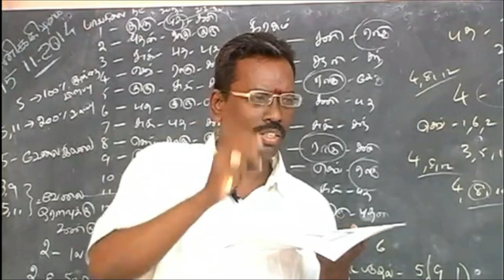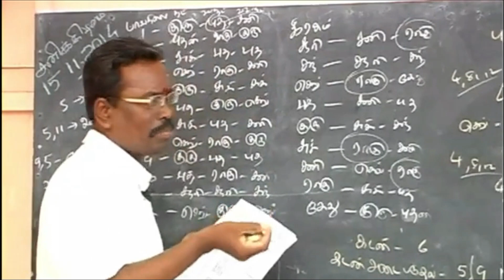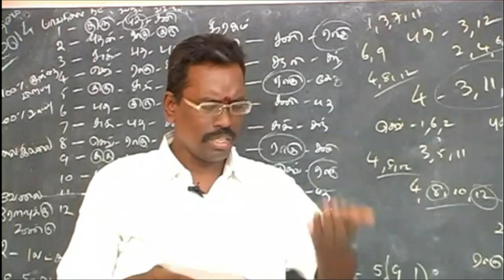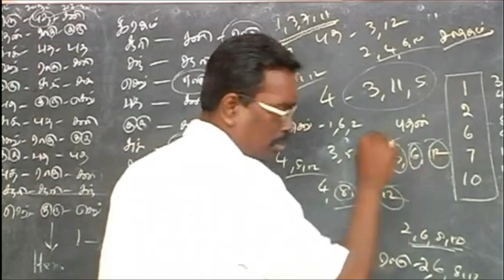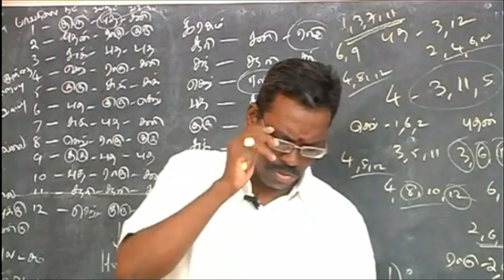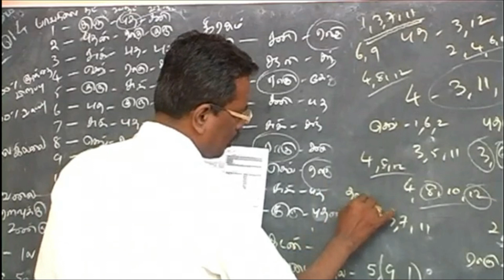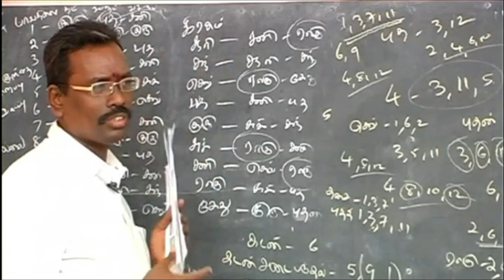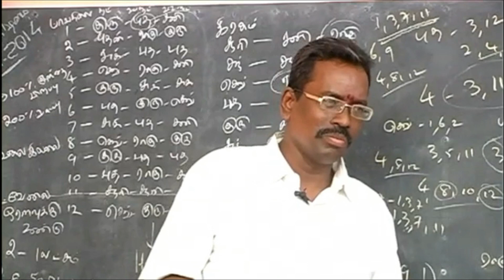திருமணம் எப்போது நடந்திருக்கும் குழந்தை எப்போது பிறக்கும் astro devaraj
2. கே பி ஜோதிட முறையில் JOB or BUSINESS Part 2 KP Jothidam KP Astrology in Tamil
3. kp astrology method job or business in tamil | Part 3 | kp astrology in tamil devaraj
4. kp ஜோதிட முறையில் சொந்தத் தொழிலா அடிமைத் தொழிலா devaraj | job or business part 4 kp astrology tamil
5. kp ஜோதிட முறையில் சொந்தத் தொழிலா அடிமைத் தொழிலா devaraj job or business part 5 kp astrology
8. ஜாதகர் இந்த வேளையில் தனி திறன் இருக்க இந்த 6ம் பாவ தொடர்பு வேண்டும் kp astrology in tamil devaraj

This Channel is to broadcast Advanced KP Astrology in Tamil events, Monthly Meetings, Classes, Annual Conference, New Advanced KP Astrology in Tamil and English Book Release, Advanced KP Astrology Software Update and so on.. for more Details please visit our / Contact: / 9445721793

உயர் கணித சார ஜோதிடம் (Advanced KP Stellar Astrology) பற்றிய மாதந்திர கருத்தரங்கம், பயிற்சி வகுப்புகள், மாநாடுகள், புதிய புத்தக வெளியீடுகள், மென்பொருள் மற்றும் அதன் அப்டேட் பற்றிய விவரங்களுக்கு எமது இணையதளம் சென்று பார்வையிட அன்புடன் கேட்டு கொள்கிறோம்.